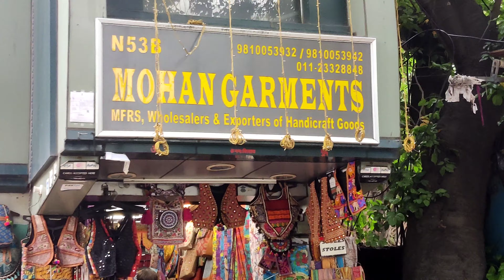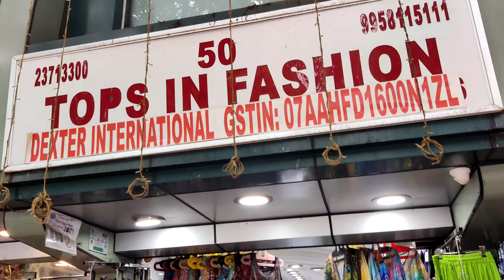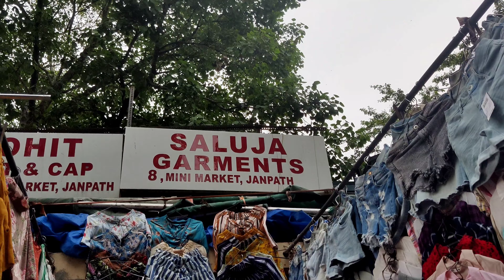Janpath Market Delhi/Janpath Gujarati Market/Best Oxidised Jewellery/Canaught Place/Rashi's Ras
Janpath Market Delhi,Janpath Gujarati Market,Best Oxidised Jewellery,Canaught Place

Hello Everyone... आज की वीडियो में जनपथ मार्केट दिल्ली के बारे में बताऊंगी। आशा करती हू आपको पसन्द आएगी।।❤️🙏

janpathcloths janpathbag homedecor dresses jewellery Rashi's Ras